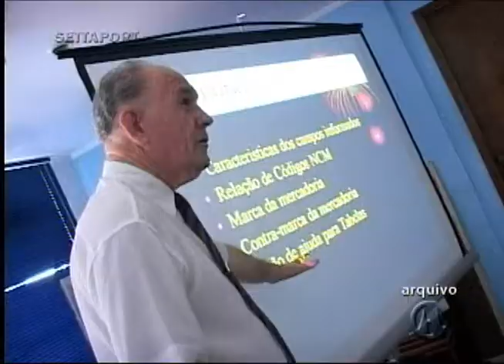314 - Cursos Rápidos - Siscomex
Exibido em: 21 de janeiro de 2012